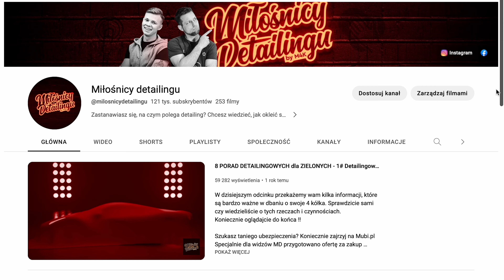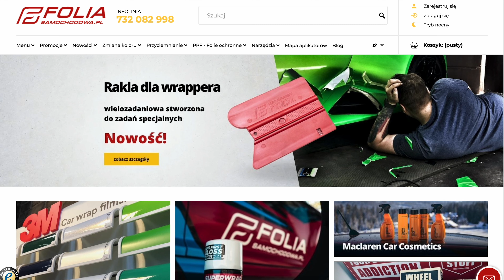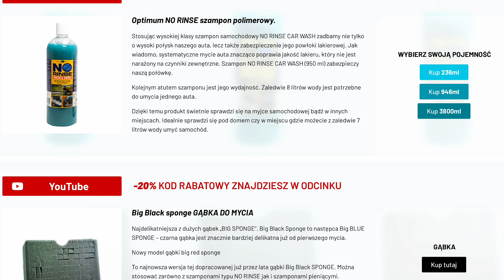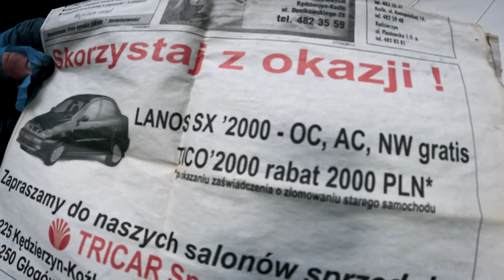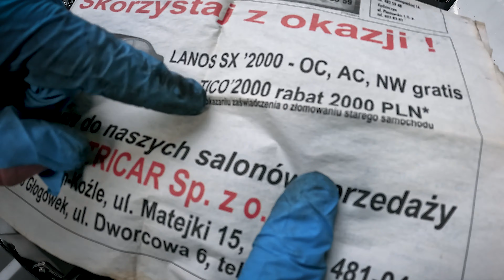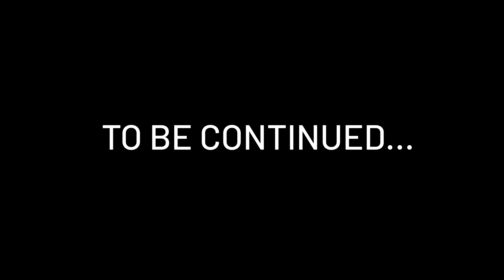Pierwsze MYCIE auta po 10-ciu latach stania w SZOPIE!! Gruz z Szopy cz. 1 Polonez Caro '91 TAXI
Nareszcie ruszyła seria Gruz z Szopy!! Dziś pier szy odcinek.